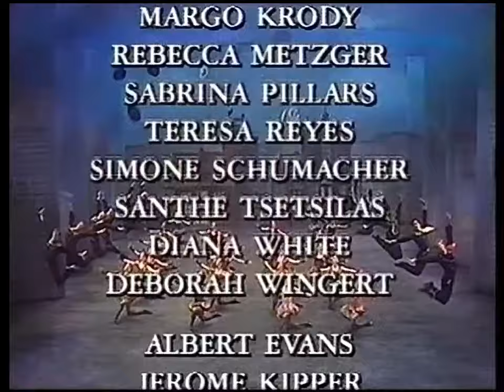Western Symphony (Balanchine 1990)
Here's an excellent TV broadcast from 1990 of the New York City Ballet 7 years after Balanchine's death, yet still looking like Balanchine's company..A few very, very, few minor changes, but nothing like what's happening today. Besides Rosemary Dunleavey being the ballet-mistress, the company still had Sara Leland, Susan Hendl, Christine Redpath, and Victor Castelli, all who had danced principal roles in many Balanchine ballets, on staff. I think that made a difference. Every principal here is just about...no, I take that back...they are ALL perfect! Melinda Roy, Jock Soto, Stephanie Saland, Robert LaFosse, Helene Alexopoulos, and Peter Boal, all really outdo themselves, and show how one can bring their own perfume to a role and still respect the choreography.